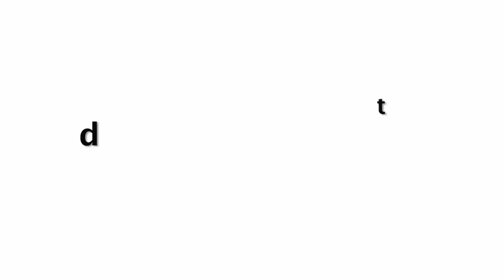Yeh Rishta Kya Kehlata Hai UPCOMING Twist On 5 December 2019 Today Episode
Yeh Rishta Kya Kehlata Hai UPCOMING Twist On 4 December 2019 Today Episode